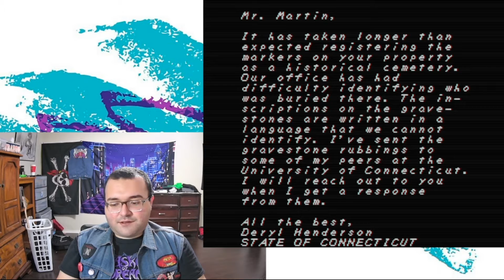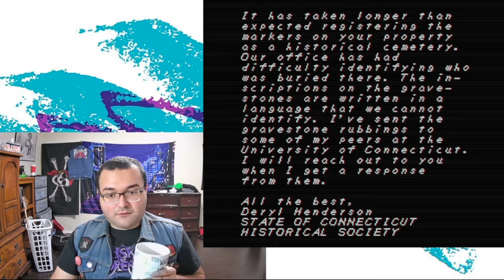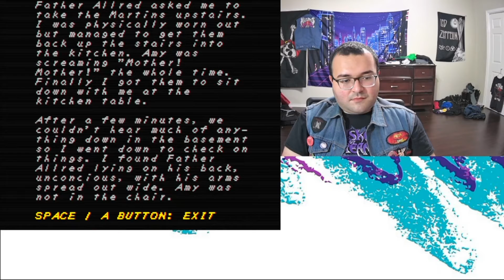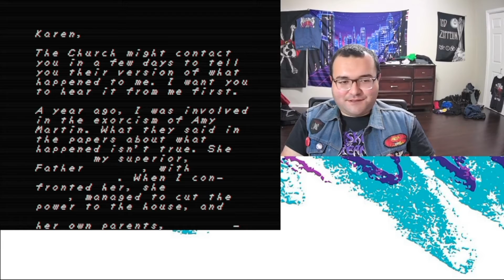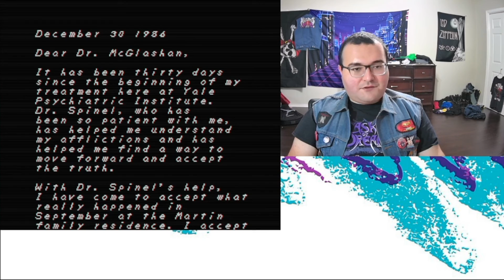ThrashFanBert94 Plays - Episode 1: faith chapter 1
My first gameplay video on Faith Unholy trilogy demo